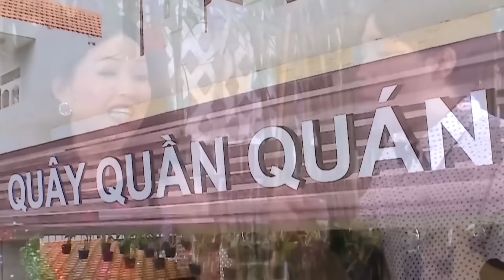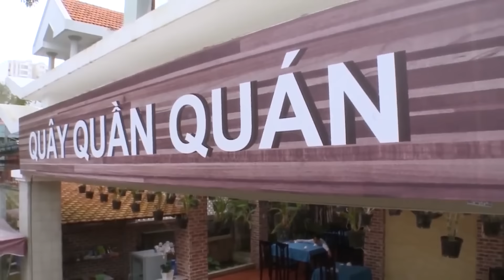Hài Trấn Thành 2022 ► Hài tuyển tập Hay Nhất ► Trấn Thành, Hoài Linh, Trường Giang, Chí Tài Mới Nhất